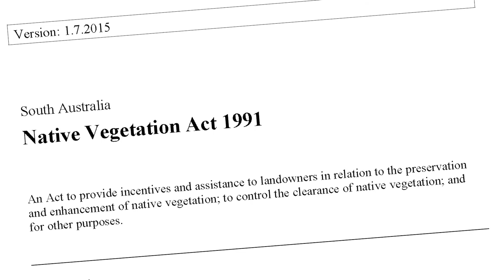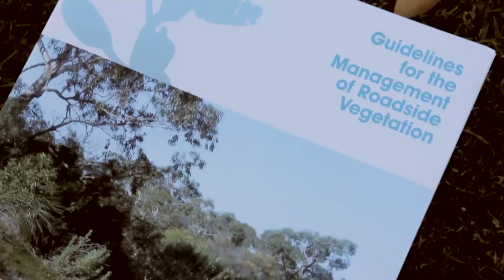Native Vegetation Council of South Australia 2015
This video is the first ever produced of the Native Vegetation Council of SA with the aim of raising public awareness of who they are and what they do.

Native vegetation in South Australia is a valuable social, economic and ecological asset.  It is protected by the Native Vegetation Act 1991.

The Native Vegetation Council of South Australia is established under this State-based Act; serving as an independent body responsible for making decisions on a range of matters concerning the States’ native vegetation.

The Council consists of up to seven members and six deputies, appointed by the Minister holding the environment portfolio.  Members are nominees of a broad stakeholder group, providing considered expertise.